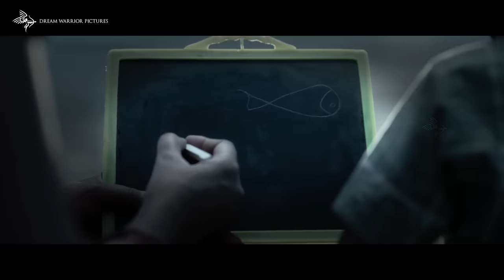Suriya sir massive speech | The Journey of KARTHI | Karthi 25 | Japan Trailer Launch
Join us in a spectacular celebration, as we commemorate Karthi 's remarkable journey in cinema with 'Karthi25.' This unforgettable event marked a milestone of 25 films and the grand trailer launch of his 25th film, 'Japan,' Experience the moments and the love of Karthi's fans as we relive this cinematic extravaganza!